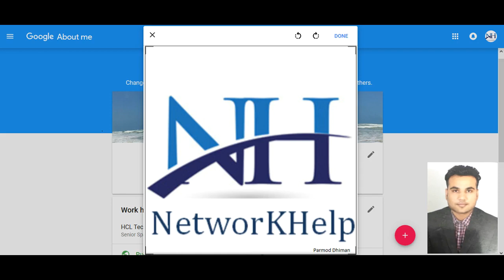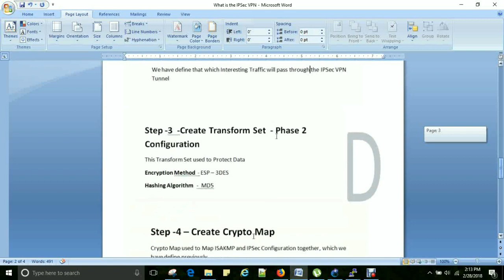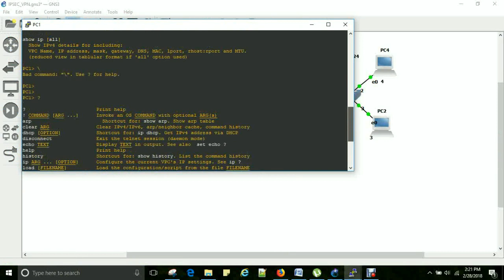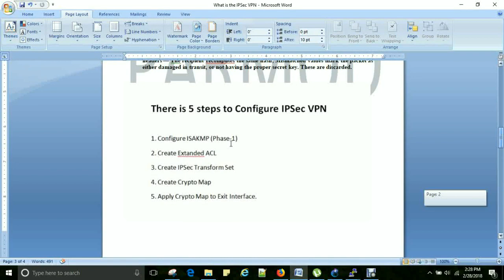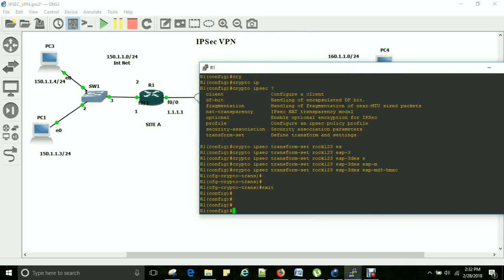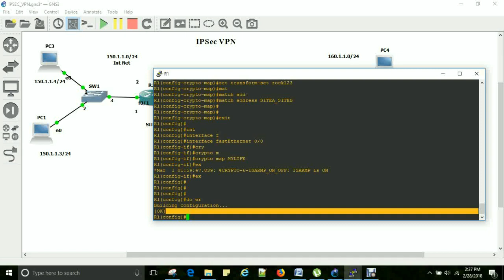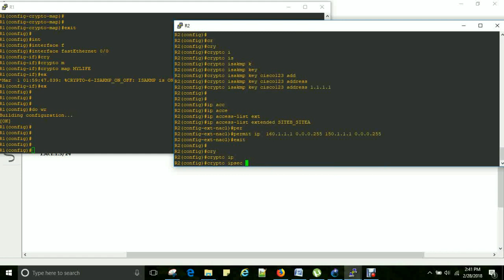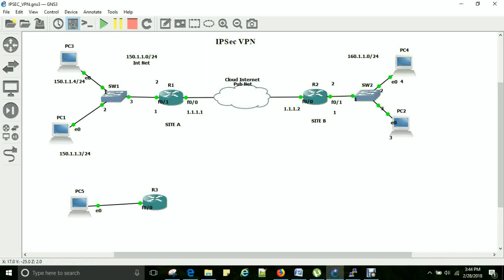IPSEC_VPN || in HINDI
IPSEC_VPN configuration on cisco router